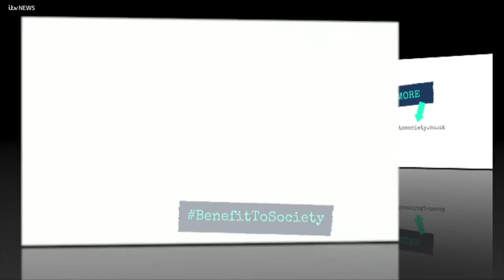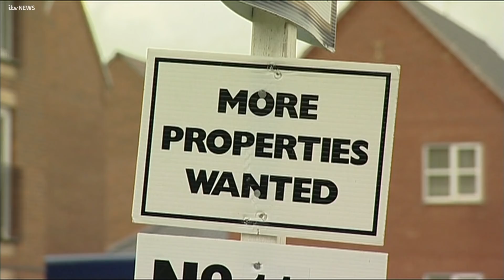How being on benefits can affect your ability to rent a property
Campaigners say people on housing benefit are often portrayed as scroungers and layabouts who cause anti-social behaviour.

But they say that image is damaging and untrue.

Jane Hesketh has been to meet people challenging the stereotypes and fighting discrimination.